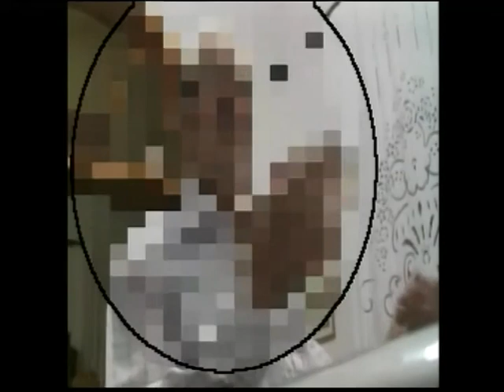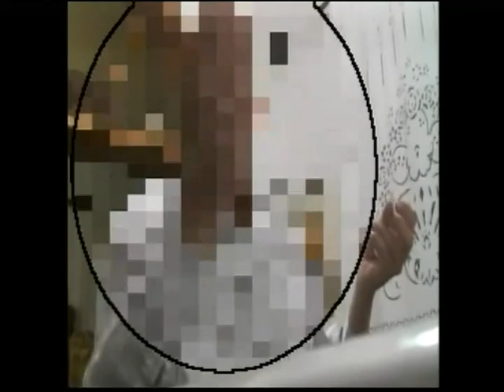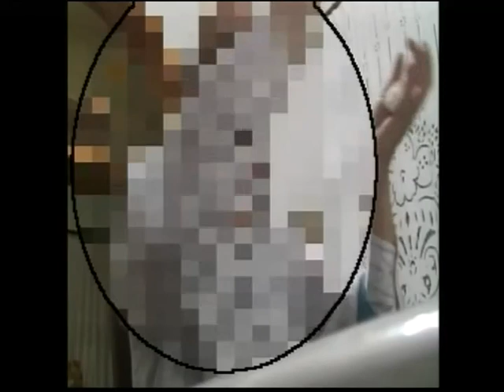ΑΠΟΚΑΛΥΨΕΙΣ ΔΑΙΜΟΝΙΣΜΕΝΟΥ ΘΕΟΔΩΡΟΥ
Αποκαλύχεις και εξαγορεύσεις του δαιμονισμένου Θεόδωρου.